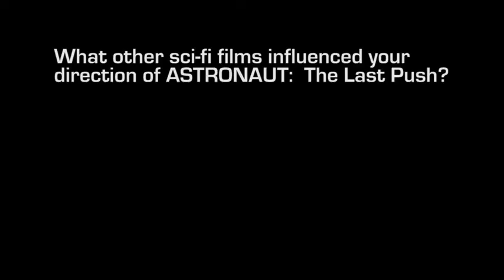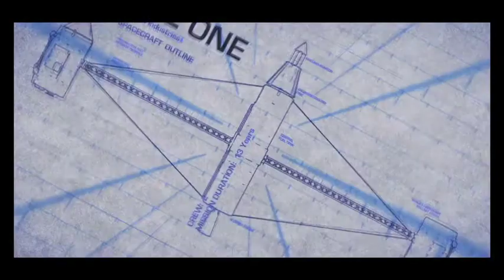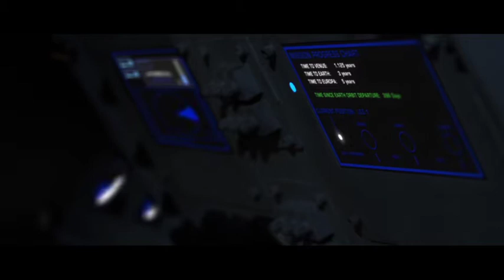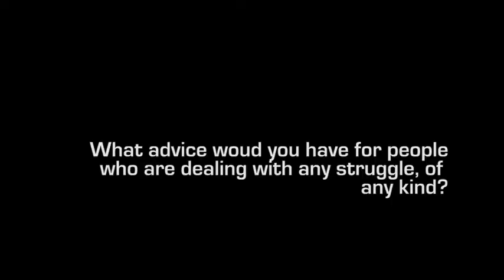Eric Hayden discusses Astronaut: The Last Push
See Eric Hayden describe the motives, issues, and the story behind Astronaut: The Last Push. Drawing parallels with classic science-fiction films, Eric charts the background and story that launched LIFE ONE on a thirteen year-old mission.

A brief description about the film:

When a tragic accident cuts short the first manned mission to explore life on the moons of Jupiter, Michael Forrest must make the 3 year journey home to Earth in pure solitude.

Special thanks to:
Katherine Kehoe for her questions
Eric Hayden for the opportunity